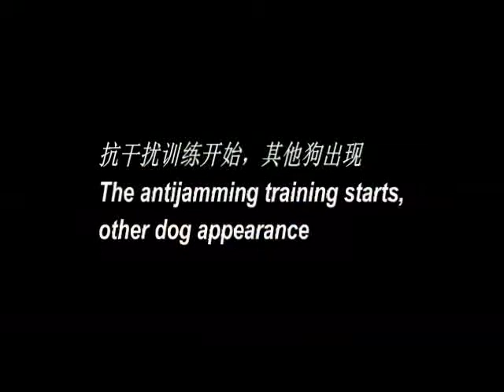20090301 CK7个月室外飞盘训练（CK 7 MONTH OLD FRISBEE TRAINING）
专门针对7个月CK对环境的适应训练，在有干扰的情况下训练对飞盘的专注力，表现还不错！！非常开心！！Aims at 7 month CK specially to the environment adaptation training, in has in the disturbance situation to train tofrisbee dedicated , the performance is also good!! Extremely happy!